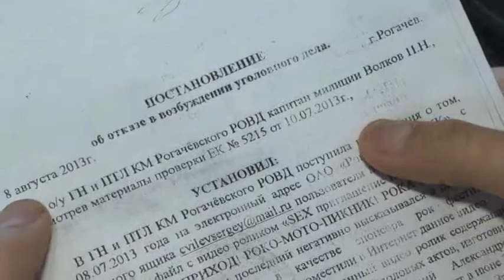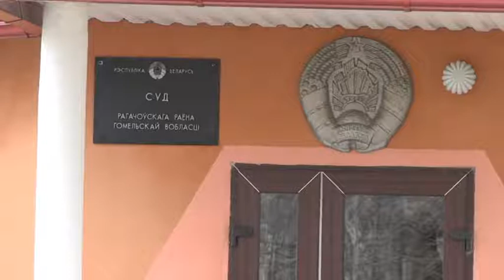"Секс" пад судом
Рагачоўскі раённы суд распачаў адміністрацыйны працэс адносна гурта "Sex". Музыкаў абвінавачваюць у парушэнні закона аб рэкламе. Гурту закідваюць абвінавачванне ў выкарыстанні амаральнага кантэнту ў роліку, прысвечанаму рок-фестывалю "Rokachov", які меўся адбыцца ў жніўні бягучага года. І тады жа гурт спрабавалі прыцягнуць да ўгалоўнай адказнасці, нібыта, за выраб і распаўсюд парнаграфіі, але справа не была ўзбуджана, бо экспертыза не падцвердзіла наяўнасць у роліку парнаграфіі. Але праз 2 месяцы, гурт спрабуюць прыцягнуць да адміністрацыйнай адказнасці. Ужо адбылося адно паседжанне суда, наступнае прызначана на 3 снежня.
За працэсам сочыць карэспандэнт "Гомель Грамадзянскі" Ларыса Шчыракова